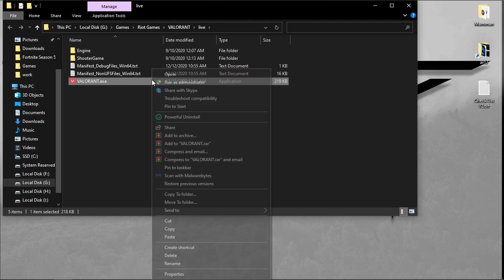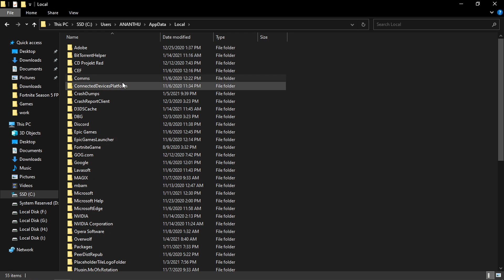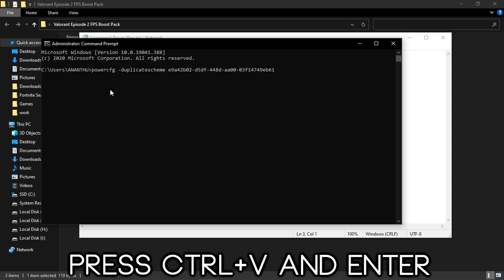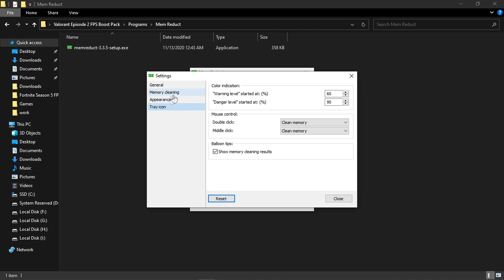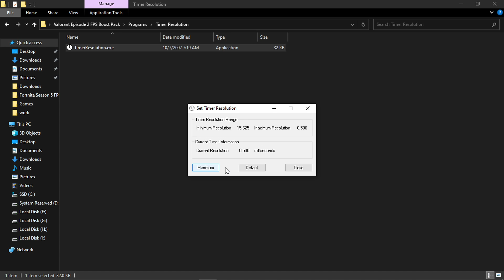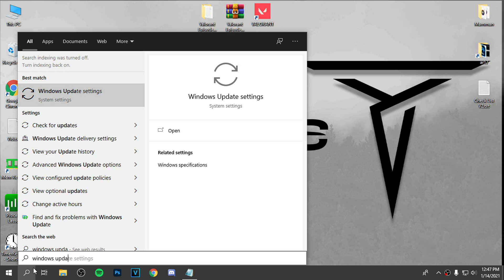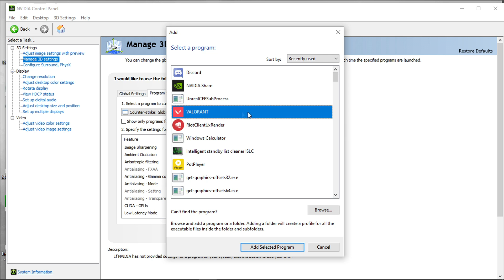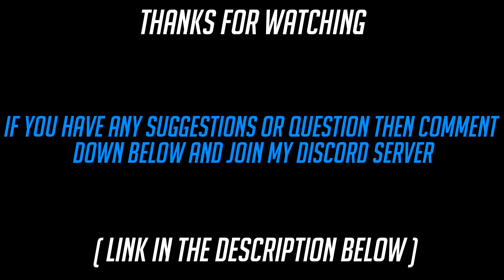🔧 How To Boost FPS And Fix FPS Drops In Valorant EPISODE 2 ✅ Valorant Low End PC Lag Fix | 2021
Boost FPS, Fix Lag, Fix FPS Drops In Both Low-End PC And High-End PC While Playing Valorant After The EPISODE 2 Update✔️

Download Links 🔽
▶ Valorant Episode 2 FPS Boost Pack - 2021/11/how-to-boost-fps-and-fix-fps-drops-in_11.html